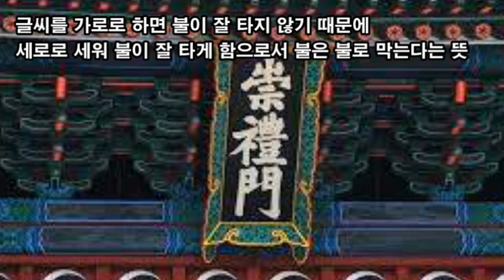랜선힐링여행, 국보1호 남대문 숭례문 야경, 숭례(崇禮)는 '예절(禮)을 높힌다'는 뜻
1,398년(태조7년) 한양도성의 남쪽 대문에 축성
1448년(세종30년) 숭례문 신축 완공 崇禮門 숭례(崇禮)는 '예절(禮)을 높힌다'는 뜻
1479년(성종10년) 숭례문 개축
숭례(崇禮)는 불이 타오르는 풍수적 의미의 문자가 된다.
글씨를 가로로 하면 불이 잘 타지 않기 때문에 세로로 세워 불이 잘 타게 함으로서 불은 불로 막는다는 뜻이 담겨져 있다.
숭례(崇禮)는 '예절(禮)을 높힌다'는 뜻으로,
사서 중 하나인 유교경전 《중용》에서 따온 말
조선시대에는 매일 밤 10시 문을 닫았다가 다음 날 아침 4시 무렵에 문을 개방
1934년 조선총독부는 보물 1호로 숭례문 지정
1962년 12월 20일 남대문 국보 제1호로 지정
2008년 2월 10일 숭례문에 방화로 인한 화재 소실
숭례문 복구공사 (2010년 2월 10일~2013년 4월 29일)
2013년 5월 4일 숭례문 공식 개방